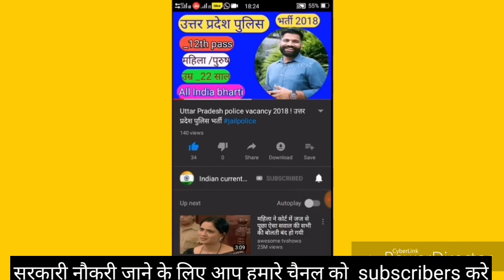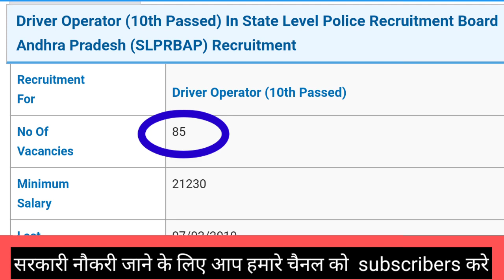सरकारी /ड्राइवर /की भर्ती/driver vacancy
हेलो नमस्कार दोस्तों  Indian current news चैनल में आपका स्वागत है नई नई भर्ती  बताता रहता हूं👏👏👏👏👏 दोस्तों मेरे चैनल को सब्सक्राइब करें नई नई भर्ती जानने के लिए   Tnxx all friend s